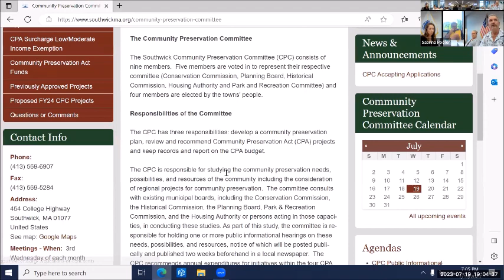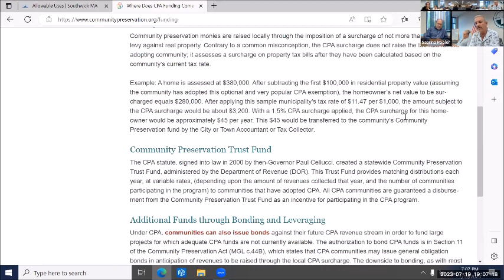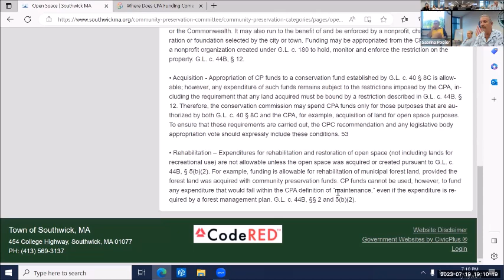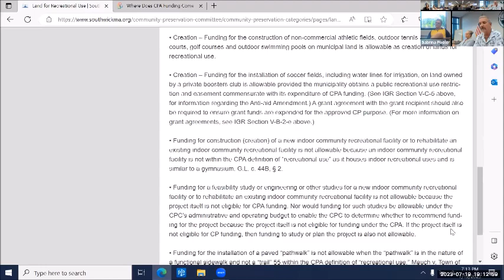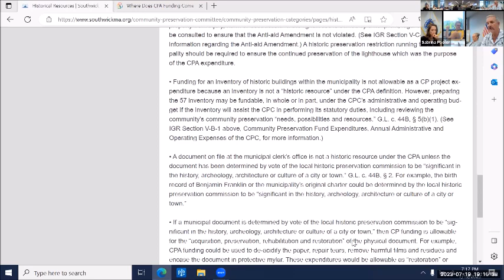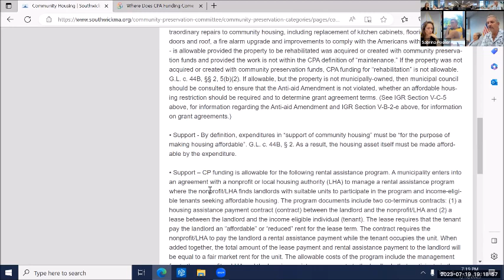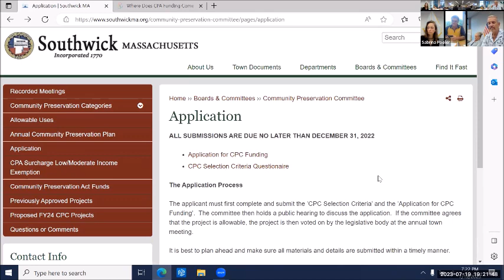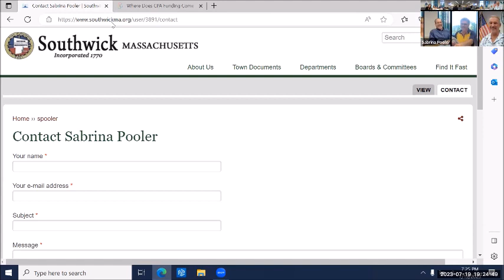CPC Public Informational Hearing July 19, 2023